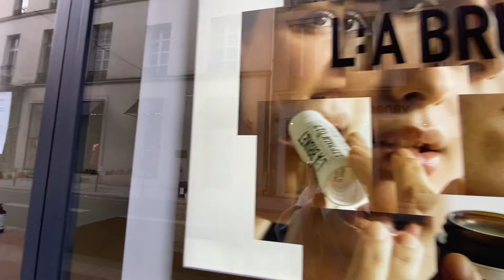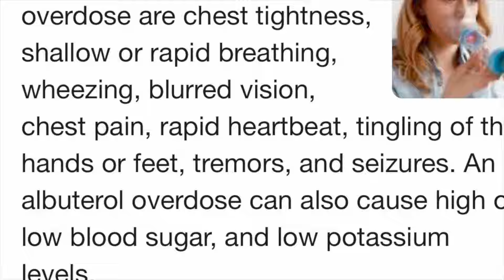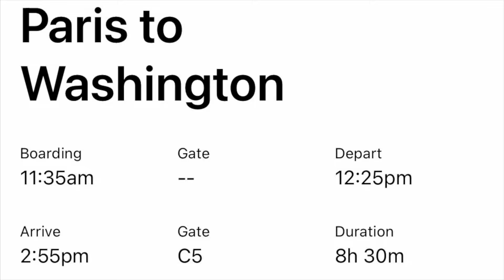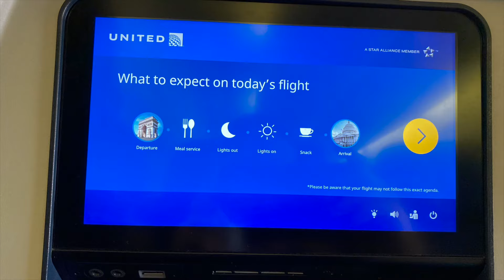PT. 5 | PARIS, FRANCE VLOG | when it all fell apart | plot twist | health issues | a day in my life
This is part 5 of my Paris adventure, when it all falls apart.  My plans to stay in and work remotely from Paris for 3 months come to a crashing halt.  Leading up to that point, you'll see some amazing restaurant recommendations, living like a local in Paris, checking out the different arrondissements of Paris, and following along with my personal journey.

ABOUT ME: I'm a small business owner and entrepreneur sharing my love for travel through my content creation. I created a business where I can work from anywhere in the world. I work with clients in many ways. The largest part of my business is energy healing; the results my clients are seeing are profound.  I'm also a certified integrative nutrition health coach and personal trainer.  This is my time capsule, I hope you enjoy!

OUTFIT LINKS:
little brown dress
black dresses I bought:
ivory walking shoes
red lip

PET LINKS
The best dog leash
UNITED AIRLINES APPROVED PET CARRIER

PLACES WE VISITED:
cute coffee shops: Saint Pearl & Café Caractère
amazing Italian dinner: Giorgio Disco Trattoria
Mall: Forum des Halles
Land&Monkeys
Cos (4th arr.)
La Scarpa Paris (loafers)
Bocage (Great leather shoes made in France.  I was told they don't even ship to the U.S.)
I found my black dress at Monki
Perfume shop (6th arr.): Parle Moi de Parfum (My favorite scents are milky musk and rose.  Milky musk was a unisex scent.  They also sell lovely sample boxes that are great for gifts.)
Next door to the perfume shop is Jimmy Fairly, a great glasses and sunglasses shop.
Comptoir Veggie for avocado toast with an egg on top

If you enjoyed this video, please share with a friend!  It really helps the channel grow.🫶🏻

francevlog